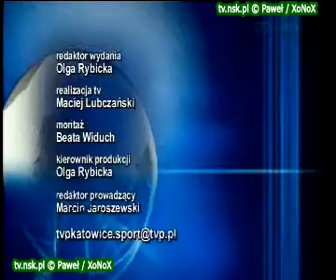tv.nsk.pl 2012-03-17 GKS Tychy - Jarota Jarocin 2-0 (0-0) bramki relacja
II liga 2011/2012, grupa: zachodnia
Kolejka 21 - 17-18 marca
GKS Tychy  2-0  Jarota Jarocin  17 marca, 15:00 (300)
Huberta Oczkowski 57 (s), Damian Szczęsny 58
w Jaworznie